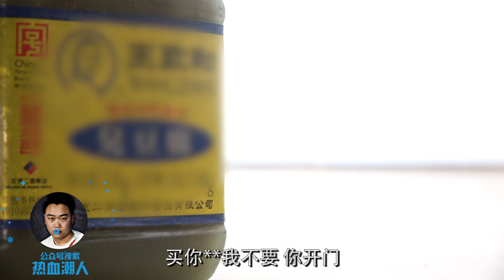《 潮人小羅》長腿美女渴望得到海龍獨特寵愛，車內直接喊爸爸，結果海龍這麼做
海龍豪車約會長腿美女，上來就整出軌小三，美女竟然毫不介意